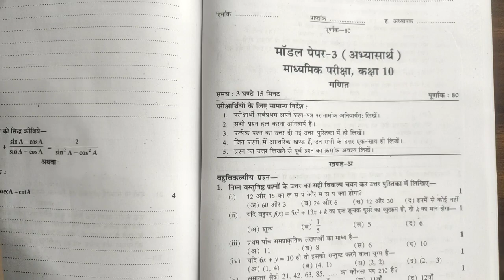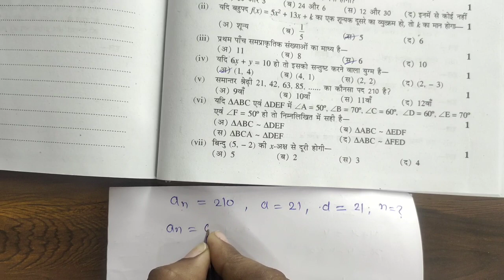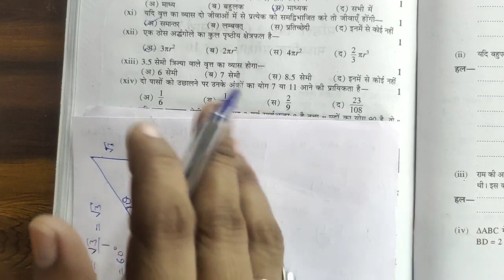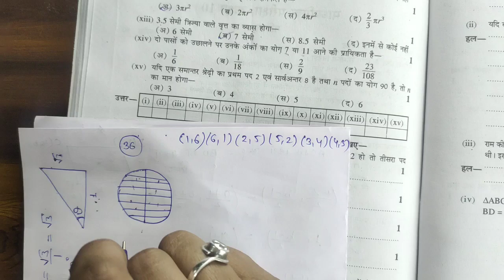10th class maths desk work solution|| model paper 3 || sanjivdestwork 2024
Rbse board exam, class X maths model paper 2024, solved
Sanjeev desk work, model paper 3, question 1,2, with detailed solution.
most important question for class 10 maths exam 2024